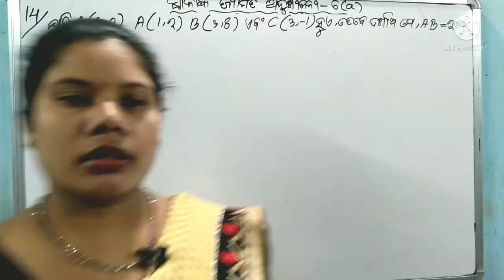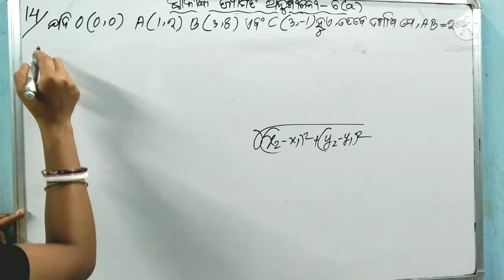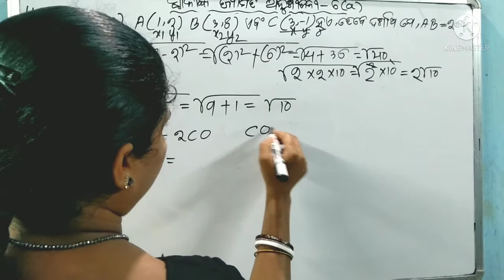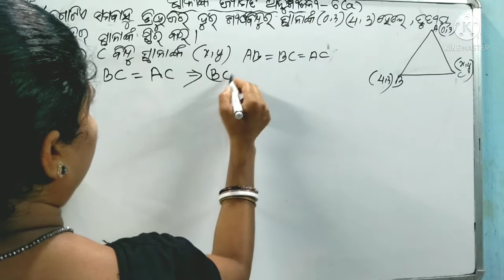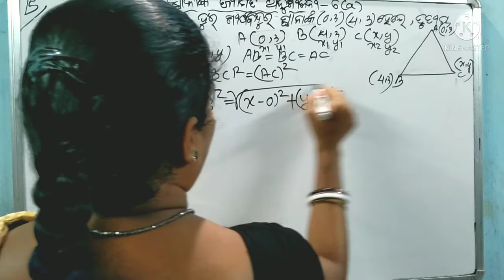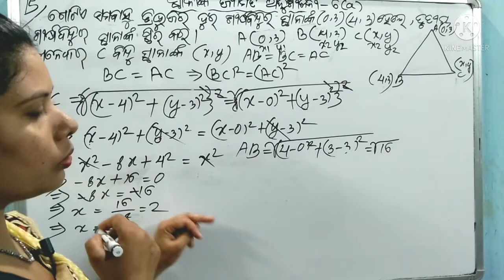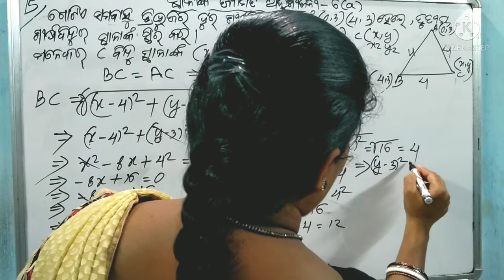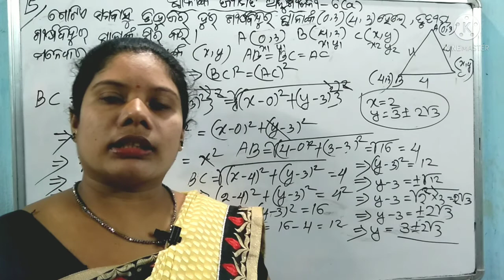Co Ordinate Geometry For Class 10||ସ୍ଥାନାଙ୍କ ଜ୍ୟାମିତି|| Exercise-6(a)Q.no-14,15|| Odia Medium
About this video: I am explaining about Co Ordinate Geometry Exercise-6(a) Question no-14,15